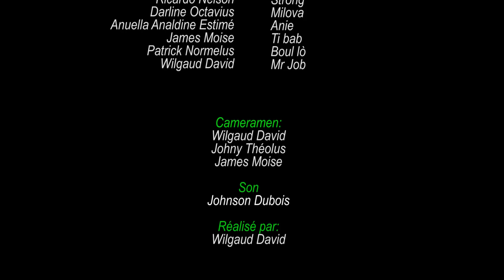Je suis enceinte mini serie PART 47 FINAL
Please abomne ak chanel @Juno7 entertainment lan

This story tells the adventure of a woman who becomes pregnant for  her neighbor. The neighbor on hearing the news refuses to take the responsibilities of the child since he is married. The worst thing in the story is that the neighbor will learn the news that two other women are also pregnant with him. Trapped by pregnant girls, the neighbor will take them to his wife's house. By passing a girl for her distant sister and another for her cousin. And all the dramas will begin.

Cast:
Ricardo NELSON
Jesumene JOSEPH
Esther DOMINIQUE
Johny THEOLUS
Blondine ALEXIS
James K-LIS
Fabienne JOSEPH
Gaelle Dorval

About Ricardo Nelson:
Official YouTube Channel for Entertainment: